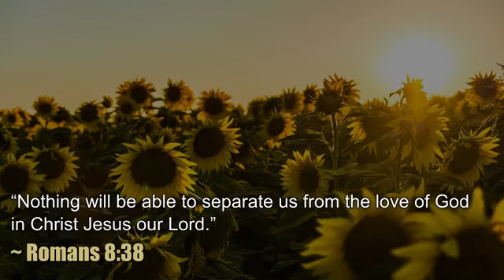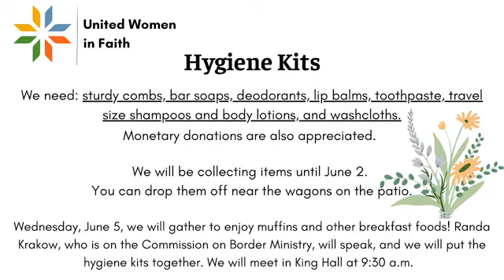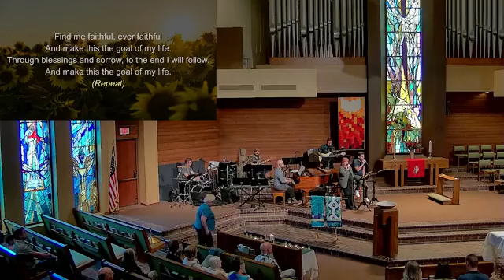No Greater Love - Foothills UMC's Sunday Service on 06.02.24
Today's scripture is from Paul's Letter to the Romans where Paul explains how we are continually saved by God's love. Through the gift of the Holy Spirit, we are led from our current sufferings into hope. Thus we can never be separated from God's love in Jesus Christ.

COPYRIGHTS:

HALLELUJAH FEELING
Words and Music by Caleb CrinoJake HenryJeff PardoJohn Secker
Copyright BrentHood Music; Meaux Mercy; Crino Publishing; Fair Trade Global Songs; Foundational Songs; Secker Songs  CCLI #1122149

“Reckless Love”
Words and Music by Caleb Culver, Cory Asbury and Ran Jackson

SEND ME OUT
Words &amp; music by Steve Fee;  © Worship Together Music / Six Steps BMI Designee (Admin. EMI Christian Music Pub);  CCLI # 1122149